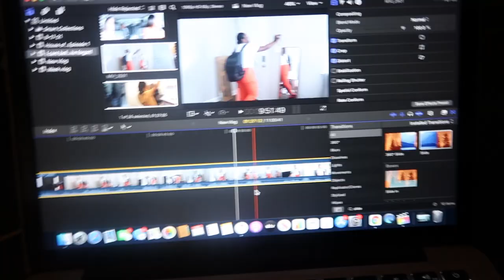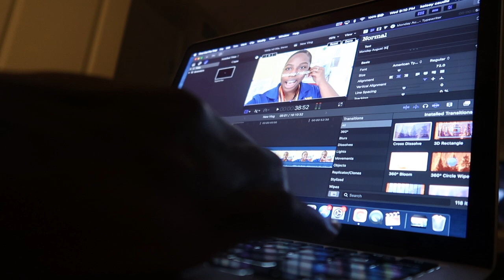STARR TAKES OVER| LAMBCHOPS FOR DINNER| FAMILY VLOG